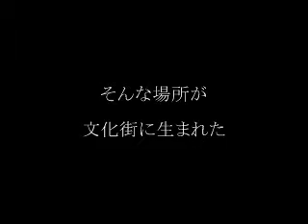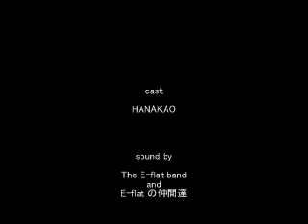Happy Birthday HANAKKO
mixi友達のmasaとその仲間たちよりkapaluaへプレゼント